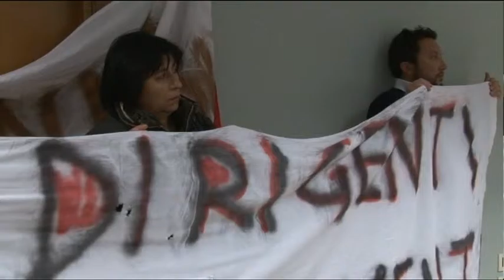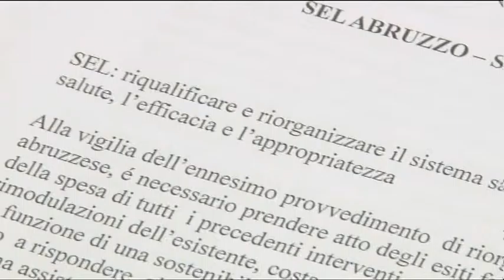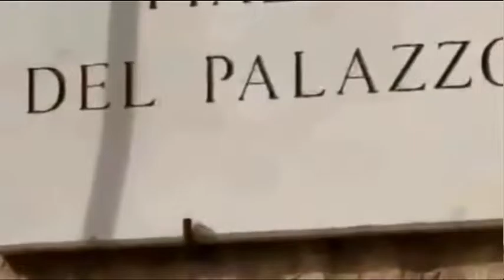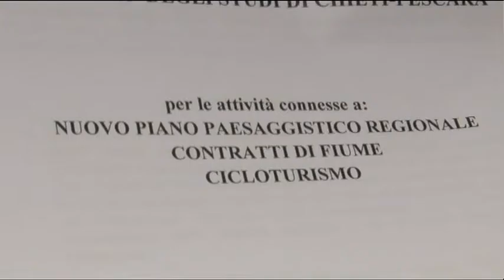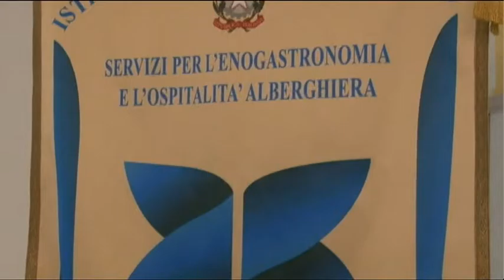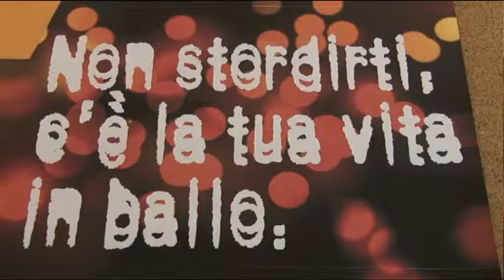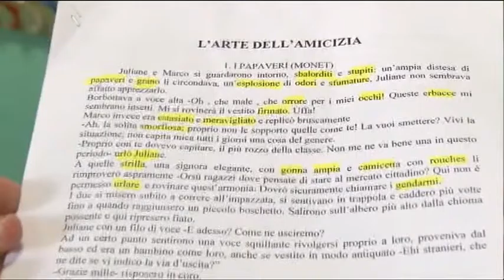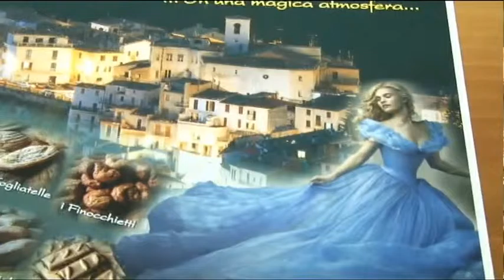TgSei Edizione delle 19 Venerdì 18 dicembre 2015